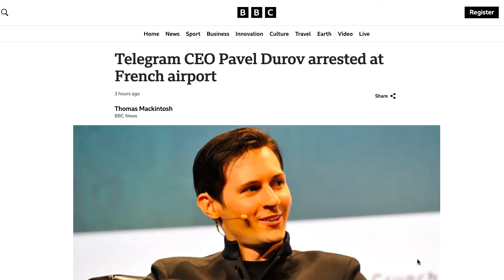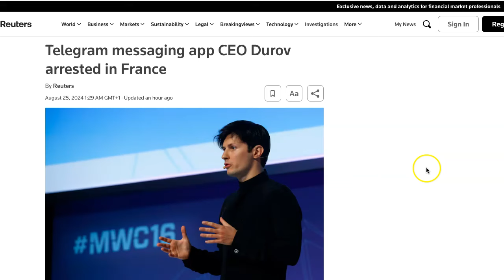Video: Telegram CEO tried escaping but was arrested in France airport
Telegram messaging app CEO Durov arrested in France. Telegram's CEO based in Dubai
Platform influential in Russia, Ukraine
Russian embassy in France clarifying Durov's situation
PARIS, Aug 24 (Reuters) - Pavel Durov, billionaire founder and CEO of the Telegram messaging app, was arrested at the Bourget airport outside Paris on Saturday evening, TF1 TV and BFM TV said, citing unnamed sources.
Telegram, particularly influential in Russia, Ukraine and the republics of the former Soviet Union, is ranked as one of the major social media platforms after Facebook, YouTube, WhatsApp, Instagram, TikTok and Wechat. It aims to hit one billion users in the next year.